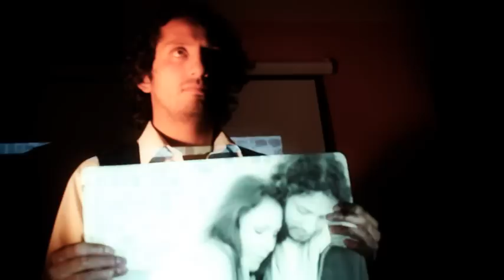"Te voy a Extrañar" Wily Farfan Video Oficial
Cancion del cantautor cusqueño Wily Farfan.